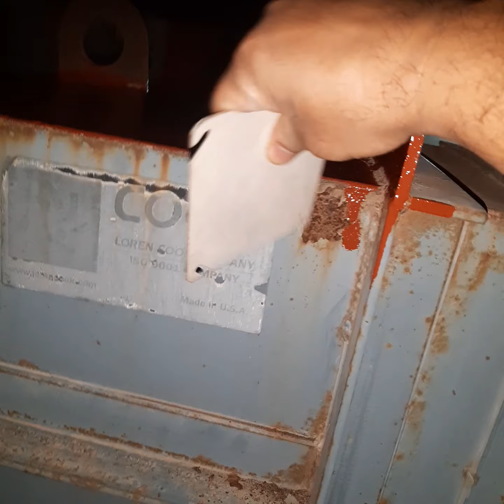how to apply redoxide primer কি করে লোহা তে রং করতে হয়